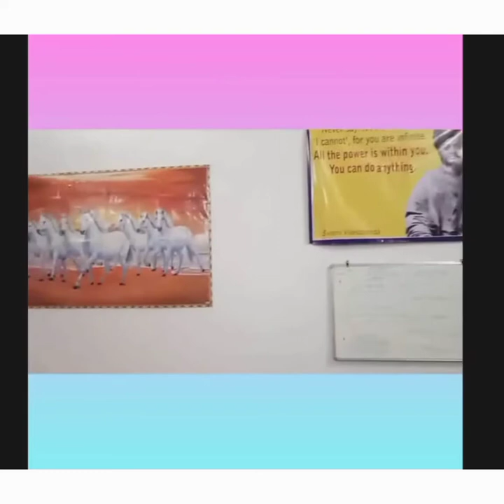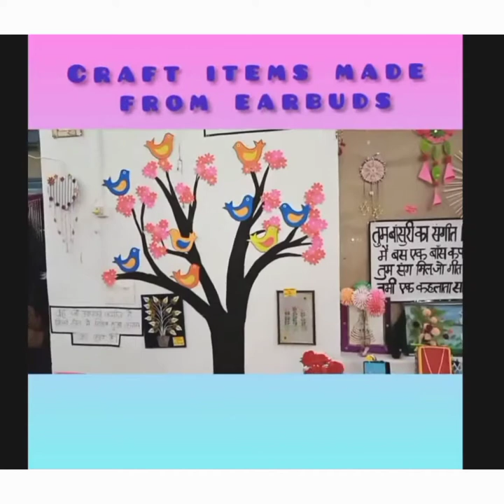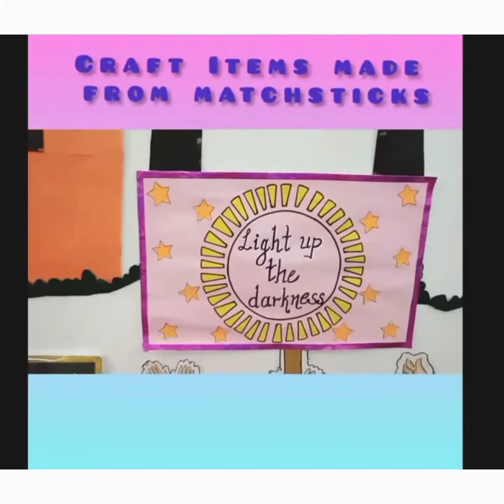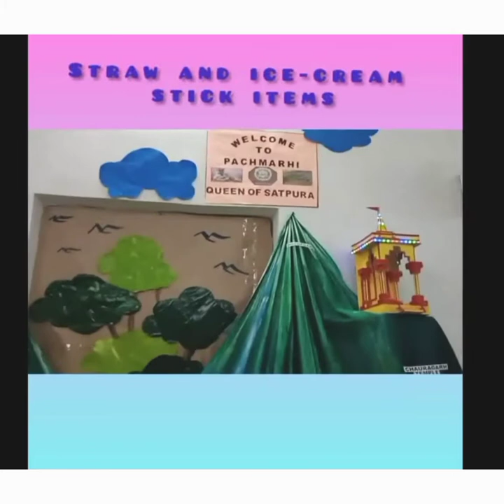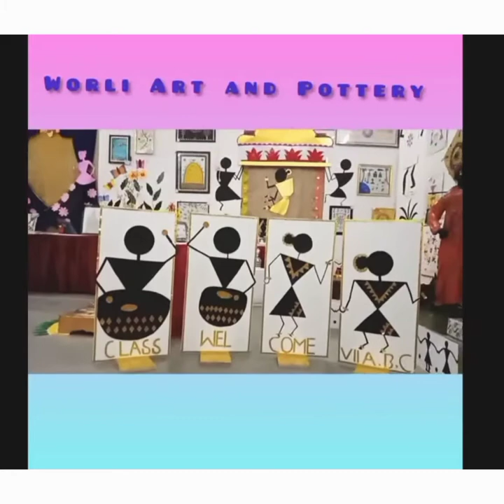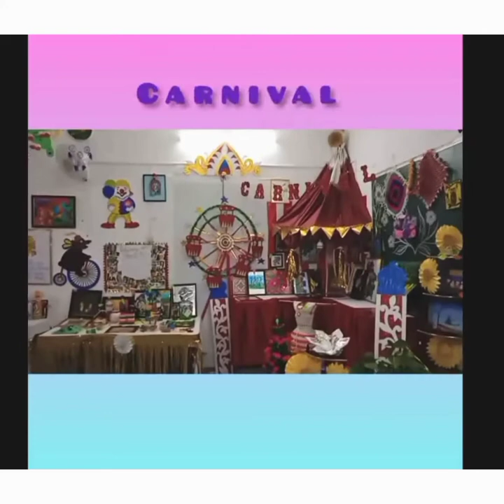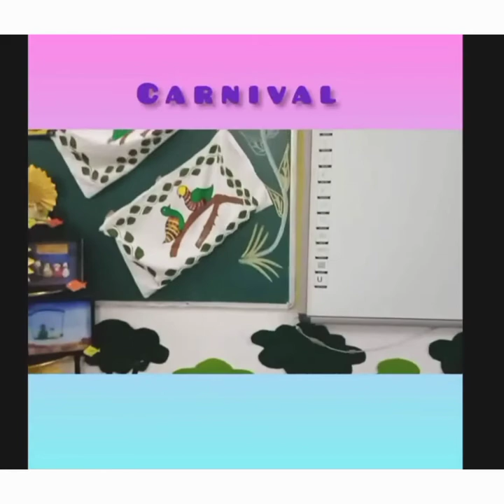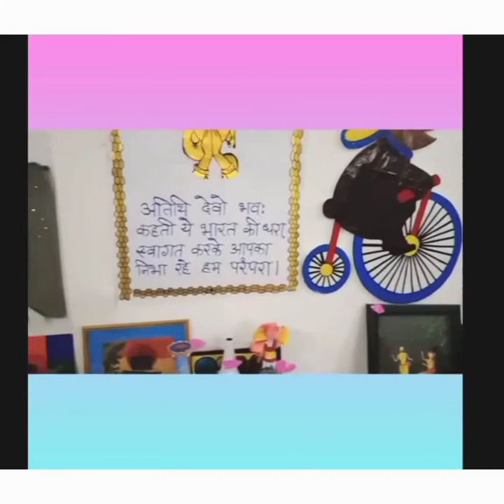ART/CRAFT EXHIBITION 2021-22